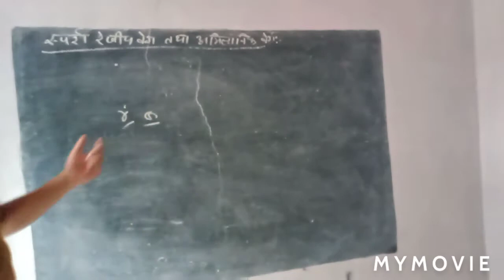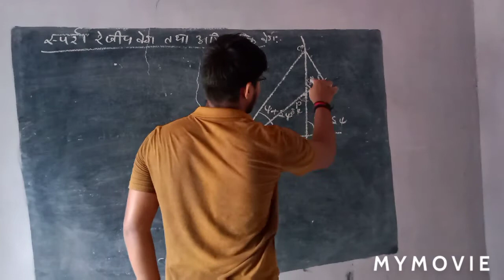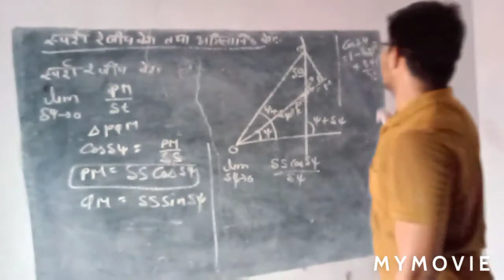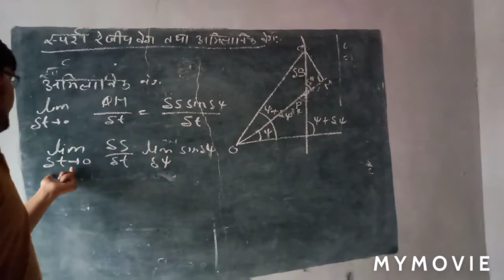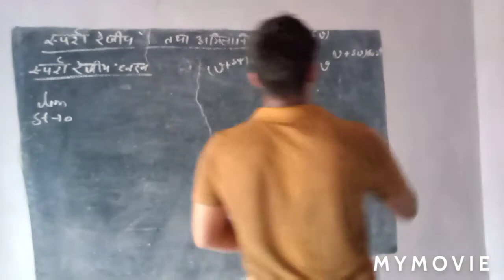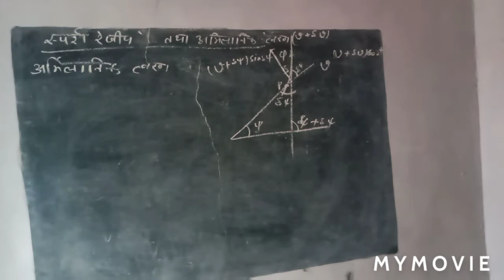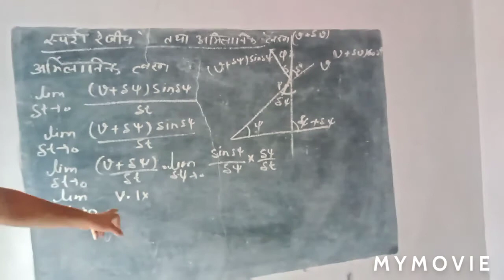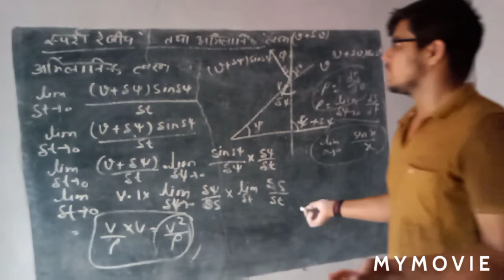B.s.c part 3 Dynamics lecture 86 arial and transverse velocity unsolved problems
Important for all Universities Dynamics paper